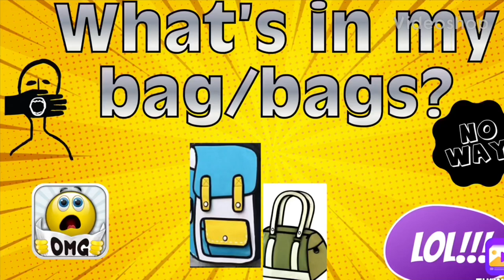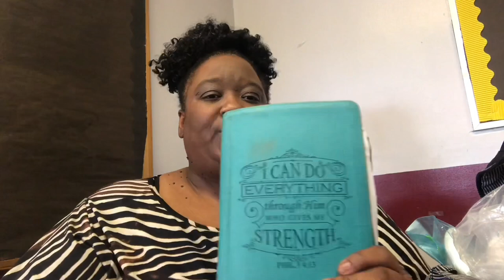What’s in my bag? 2021#karing4uall# my bag#what’s inside?